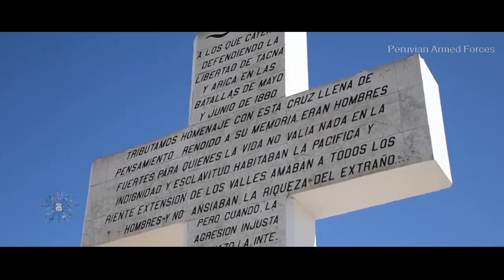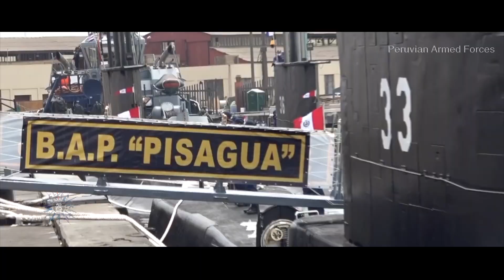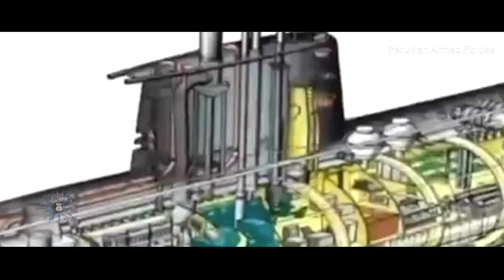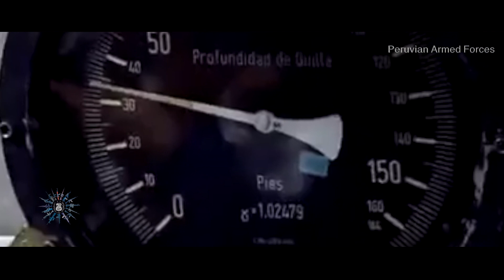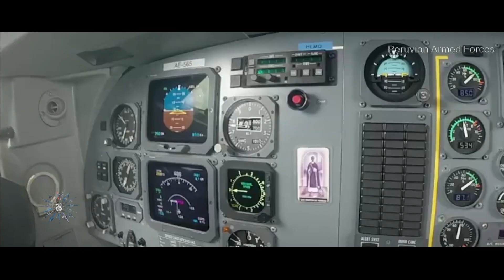las 5 respuestas en armamento peruano ante cualquier amenaza enemiga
The 5 main responses in Peruvian weapons to any enemy threat Troops of the Peruvian Army Military armored vehicle
Peruvian navy with its combat ships
Fighter planes
EJERCICIO MILITAR